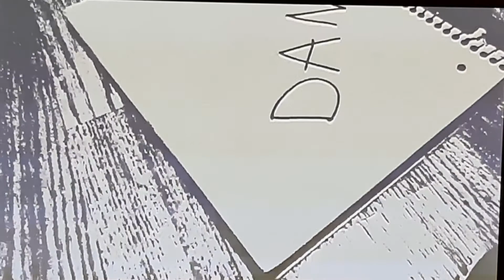The Weekly Recap 8/29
Ghost of Tsushima news, goose news, and lots of DC news. Enjoy. Be safe, Be kind.